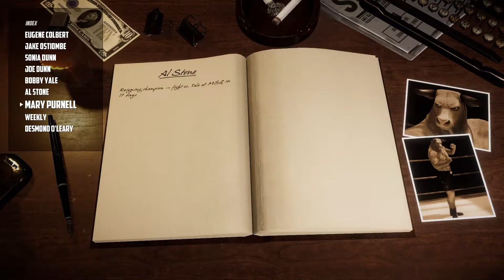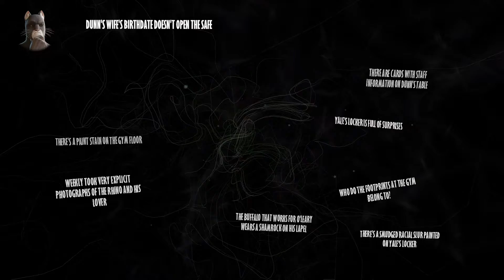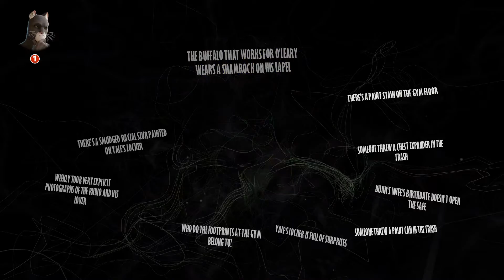WHY HE DID IT? - Blacksad - Part 3